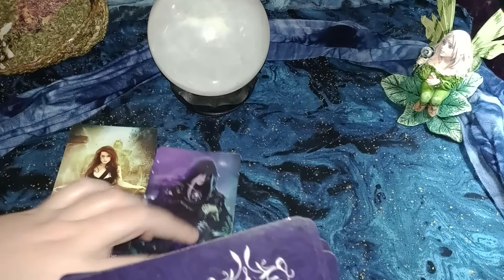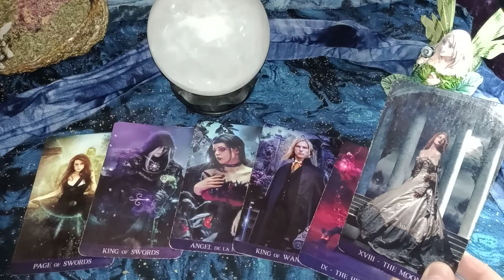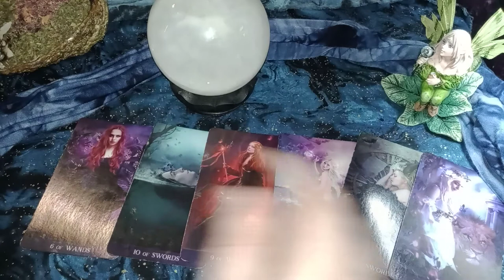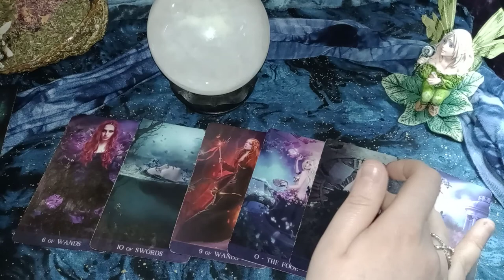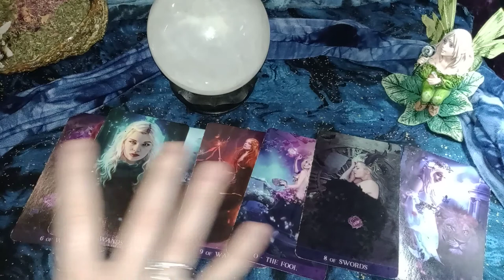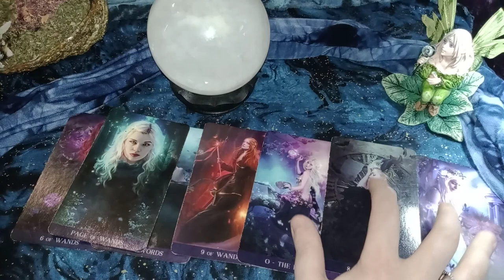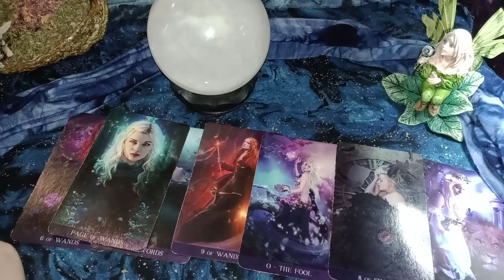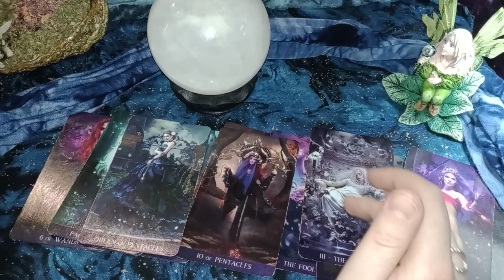TWIN FLAME READING- MAJOR BREAKTHROUGH! YOUR *TYPE* IS CHANGING! NEW LOVE/MONEY/ABUNDANCE RUSHING IN